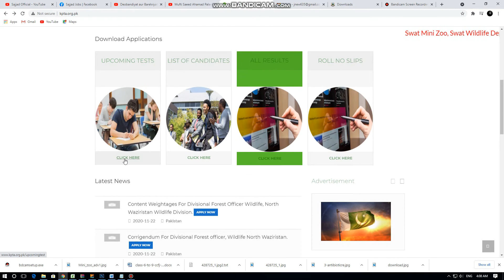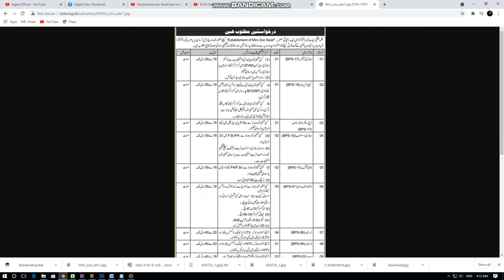Swat KPK l Wildlife New l Jobs Announcement l 2021